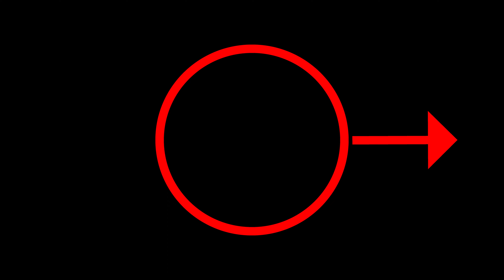Immersion Akkadian - Lesson 5.1 - Where are you from?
Watch the video 3-5 times before moving on to the next lesson. Make sure you understand everything before moving on :)

For more FREE video lessons in Biblical Hebrew and related languages (Biblical Aramaic, Ugaritic, Akkadian),

COMPASS Title: Tablet of Shamash
© The Trustees of the British Museum